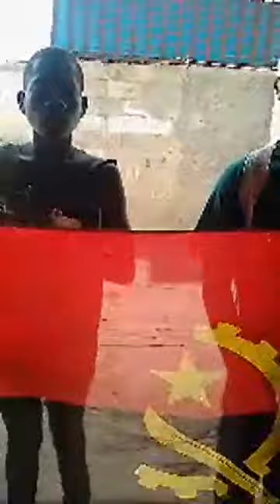A TRISTE HISTÓRIA DE UM MENINO QUE VEM LUTANDO PELA VIDA NOS DIAS DE HOJE EM ANGOLA